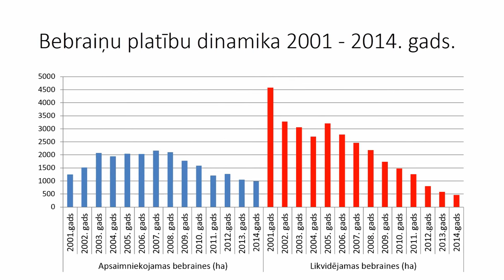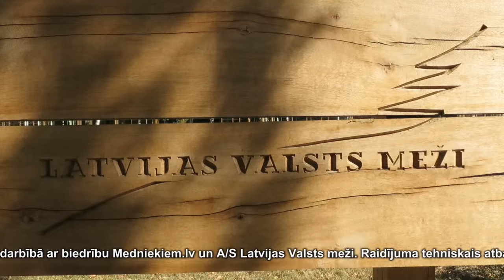Medniekiem.lv TV: Latvijas Valsts meži par bebraiņu apsaimniekošanu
Guntis Ščepaniks un Andris Zariņš skaidro, kā pareizi būtu apsaimniekojamas bebraines, lai sabalansētu gan dabas daudzveidību, gan ekonomiskās intereses

Šī tēma ir īpaši svarīga medniekiem, kas nomā medību platības no A/S Latvijas Valsts meži